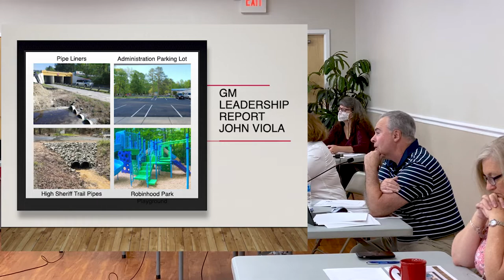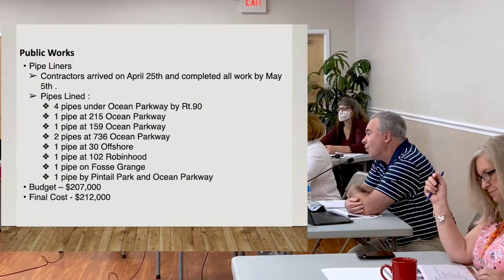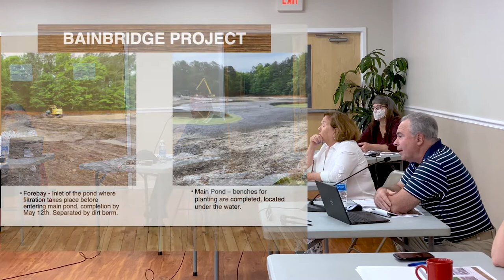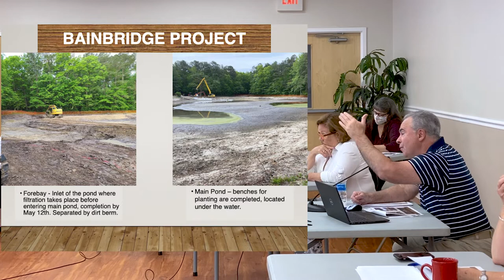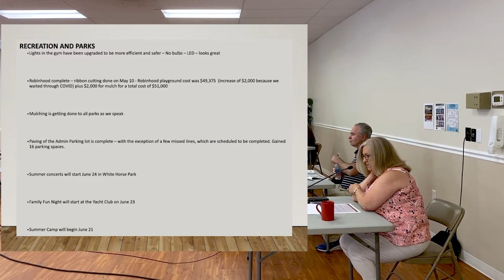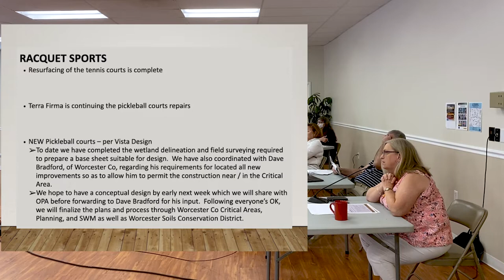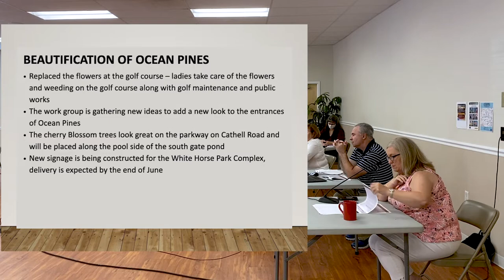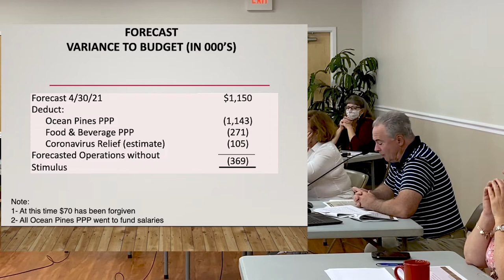May 15, 2021 OPA Board meeting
Video links for specific agenda topics are as follows:

Call to Order - Larry Perrone, President

Pledge of Allegiance - All

March 26, 2021 - Closed Meeting

April 21, 2021 - Regular Meeting

Public Comments   (None)

Capital Purchases Requests - None

CPI Violations - None

Unfinished Business -

New Business -

Appointments -